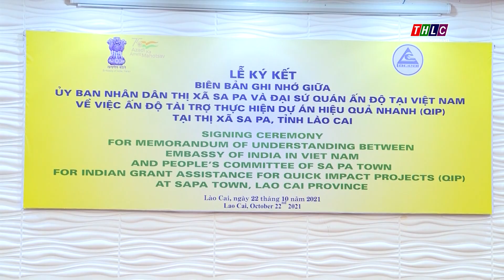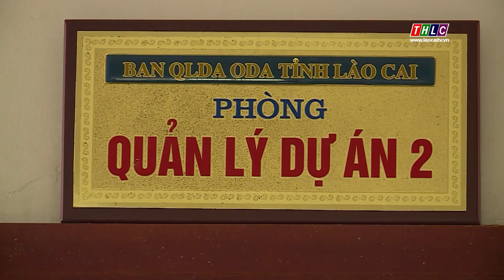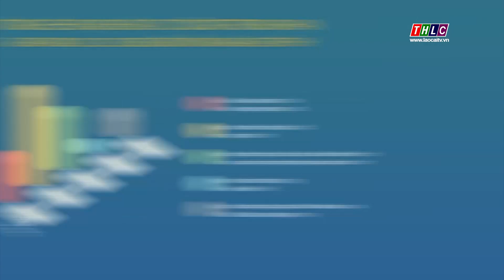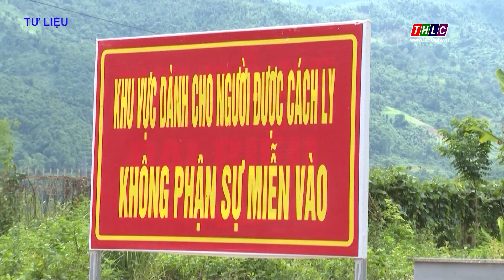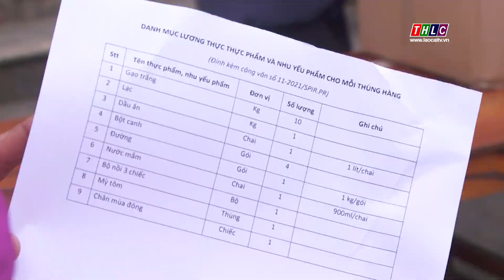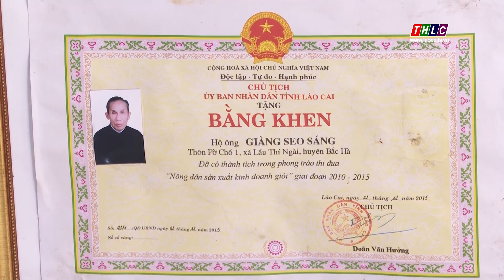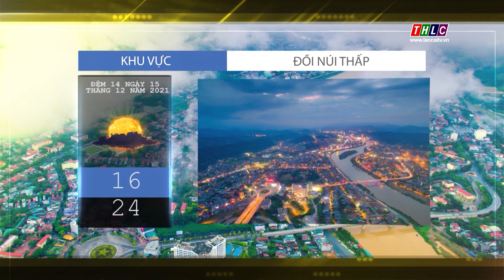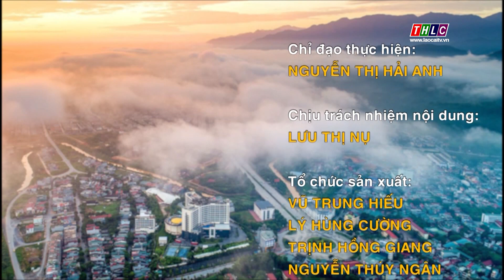Thời sự Lào Cai 20h00 (14/12/2021) | THLC